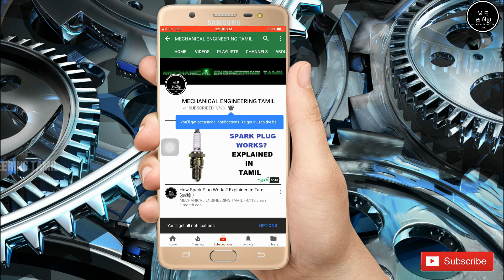BS 6 Tvs Apache RTR 160 4v VS BS 6 Yamaha R15 v3 | Tamil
This Video Is About BS 6 Tvs Apache RTR 160 4v VS BS 6 Yamaha R15 v3 | Tamil